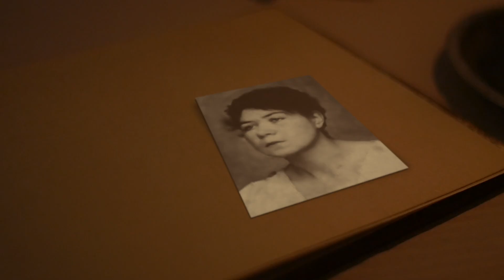Horacio Quiroga y Alfonsina Storni de Fernando Klein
Alfonsina Storni una mujer de apariencia frágil de carácter fuerte y resuelto, inteligencia y fuerza de mujer viva, enamorada de la vida y de la muerte, y sobre todo de la libertad, con una pluma que enfrentó a una sociedad hipócrita y Horacio Quiroga un hombre marcado por la genialidad y la tragedia con mil vidas: dandy, naturalista, motor intelectual de una generación, excelso escritor, apasionado de la vida, coinciden en un camino marcado por la pasión carnal e intelectual.

En Me Gusta Leer podés encontrar el catálogo de todos los sellos de Penguin Random House Grupo Editorial, así como primeros capítulos, entrevistas, portadas y audiolibros.